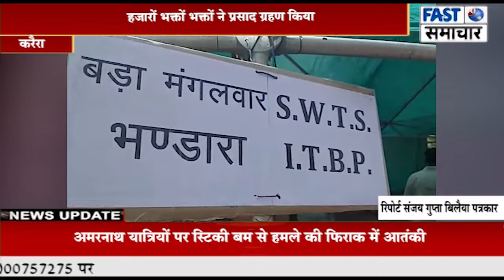जेष्ठ के आखिरी बडे मंगलवार को स्पोर्ट बैपन ट्रेनिंग स्कूल ने किया विशाल भंडारे का आयोजन